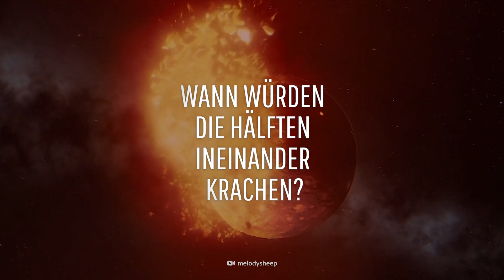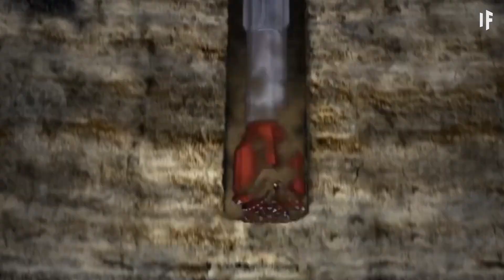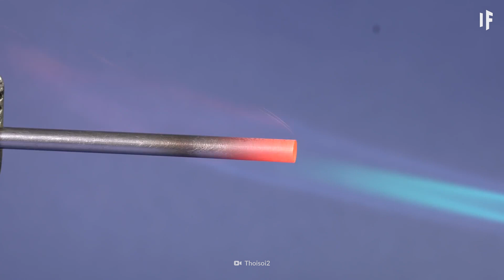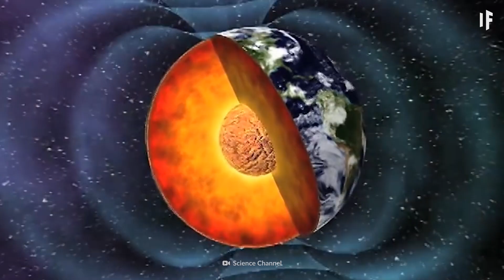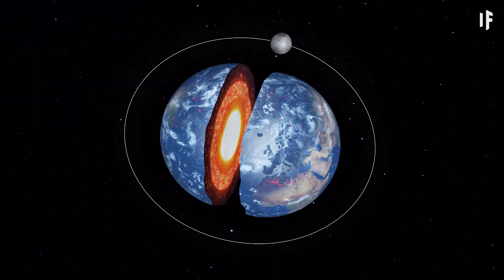Was passiert wenn wir die Erde entzwei schneiden?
Eine Erde ist gut, doch zwei wären besser. Heute werden wir unseren blauen Planeten genau in der Mitte teilen. Womit ließe sich die Erde teilen? Welche Hälfte würde der Mond umrunden? Warum würden die zwei Hälften nicht lange existieren?